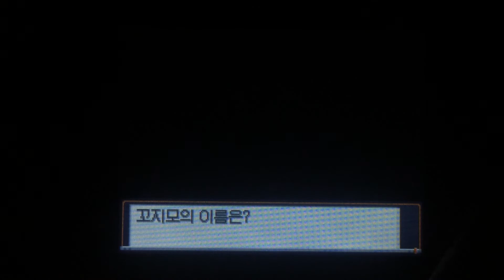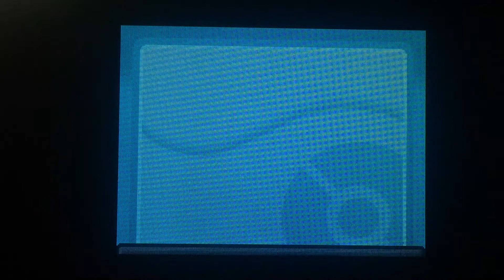LiVE!!!!!!!! SHiNY SUDOWOODO AFTER A TOTAL OF 37K SR'S (approximately) MY 2ND LONGEST HUNT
It appeared exactly a month after i started hunting it; it took 32k in this single file alone considering this file gave me a 4hr cyndaquil hunt. This beat my shiny beldum by 2k srs since that was my 2nd longest hunt.
The fact that i thought that maybe in korean this was shiny locked because of the absurd amount of resets ive done; full odds shiny hunting never cease to amaze me.